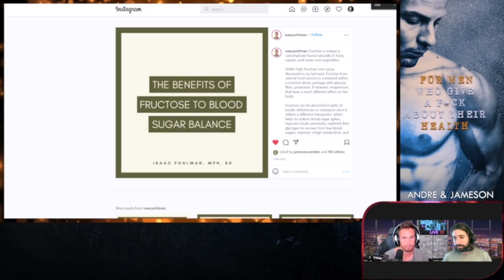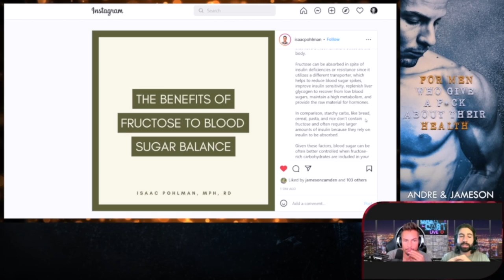Fructose: Are They Really That Bad For Your Health?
If you want to increase your Testosterone, bedroom performance, and muscle gains NATURALLY, try Aphro-D for yourself with our no-risk 365-day money-back guarantee, go

Aphro-D is rated 4.8 out of 5 on Trustpilot… you can read the hundreds of reviews

See the 1000's of Aphro-D SUCCESS STORIES + the BEFORE and AFTER TRANSFORMATIONS

Have ALL your questions ANSWERED inside our FREE members' Facebook Group

Aphro-D has recently been featured by Yahoo News, go here to read

The Aphro-D YouTube channel is for general informational purposes only and does not constitute the practice of medicine, nursing, or other professional health care services, including the giving of medical advice, and no doctor/patient relationship is formed. The use of information on this channel or materials linked from this channel is at the user’s own risk. The content of this channel is not intended to be a substitute for professional medical advice, diagnosis, or treatment. Users should not disregard or delay in obtaining medical advice for any medical condition they may have and should seek the assistance of their healthcare professionals for any such conditions.